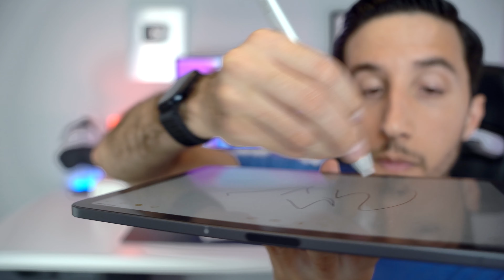Logitech Crayon la MEJOR ALTERNATIVA al Apple Pencil✏️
Review del Logitech Crayon, la MEJOR ALTERNATIVA al Apple Pencil por menos de la mitas del original de Apple. Si buscas un lápiz inteligente para tu iPad mini, iPad, iPad Air o iPad Pro no se a que esperas para ver esta alternativa al Apple Pencil.